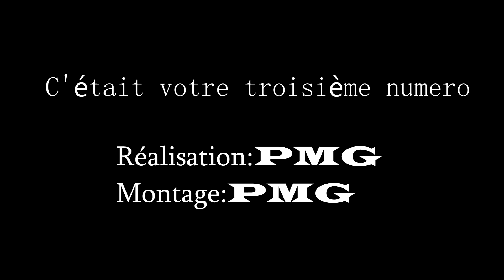Le mal du pays c'est vous et moi № 3